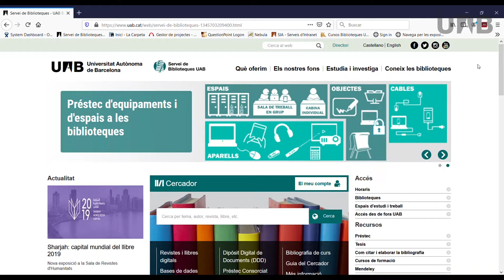Com puc accedir a les biblioteques de la UAB?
Tutorial sobre com accedir a les biblioteques de la Universitat Autònoma de Barcelona.

Tutorial sobre como acceder a las bibliotecas de la Universidad Autónoma de Barcelona.

How to access to the libraries of the Autonomous University of Barcelona?